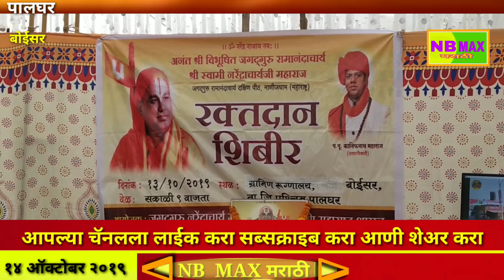जगतगुरु स्वामी नरेंद्र महाराज यांच्या जन्मोत्सवा निमित्त बोइसर येथे रक्तदान शिबिर संपन्न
NB MAXमराठी- पालघर जिल्ह्यातील बोईसर येथे रक्तदान शिबिर संपन्न, जगतगुरु स्वामी नरेंद्र महाराज यांच्या 54 व्या जन्मोत्सवा रक्तदान शिबिराचे आयोजन करण्यात आले होते